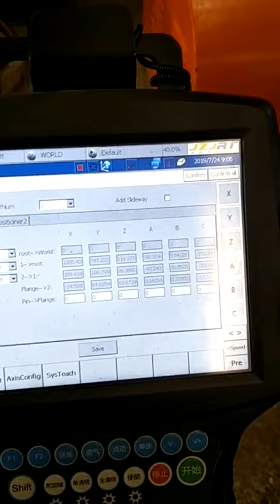Programming on welding robot panel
Why do you use the welding robot?
Because you can benefit from the welding robot,
a) Higher welding quality, bud and bead in no case occur
b) Save time sharply,much higher operation efficiency than welders, the same welding work needs one hour by welding robots,while need 6~10 hours by manual welding.
c) Save cost sharply,higher cost effectiveness than welders,only need few technicians to do maintaining
d) Create an optimal welding quality in the world,accurate welding line tracking and accurate welding for work pieces
e) Provide perfect solutions for various complicated welding projects